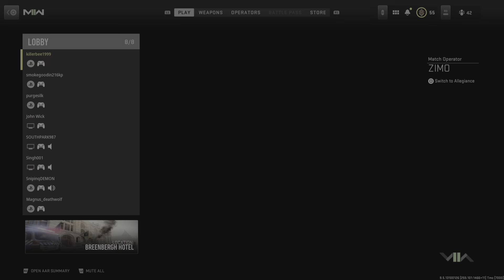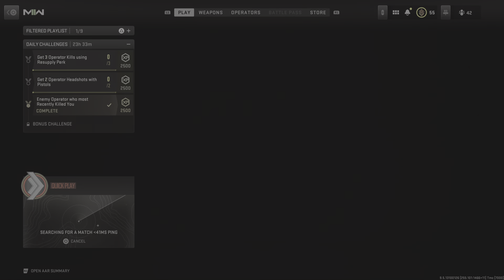Mw2 Hey Ladies'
Ffa win